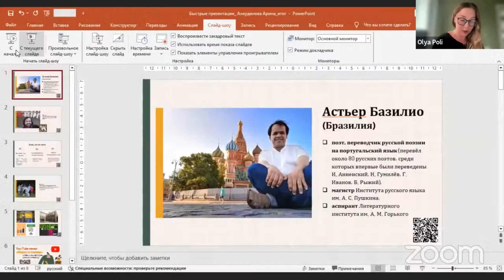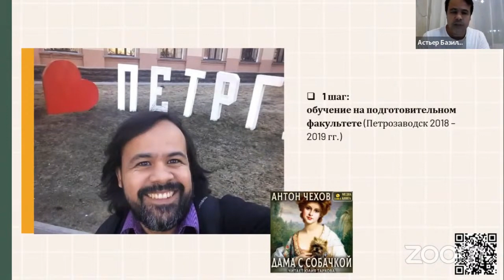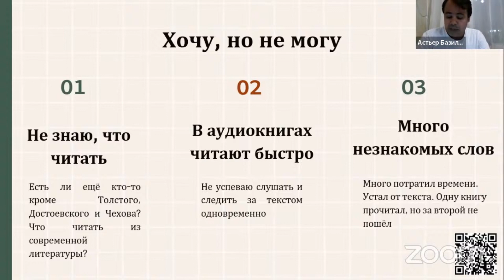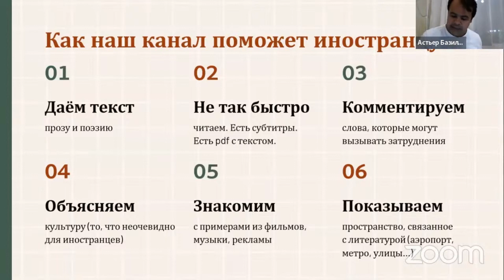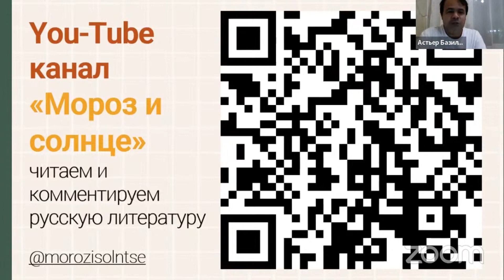Астьер Базилио: "Хочу читать, но не могу" | Что читать иностранцу?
В этом видео Астьер Базилио  (Бразилия) расскажет о своём пути изучения русского языка и русской литературы